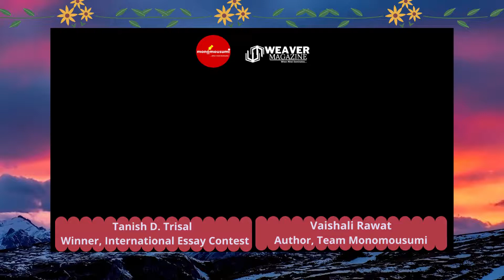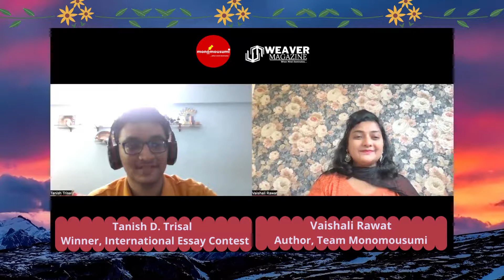Interview of Tanish D Trisal Winner of International Essay Contest-Host Vaishali Rawat